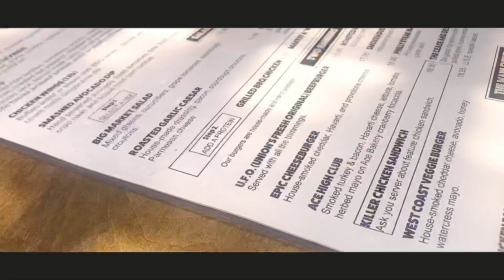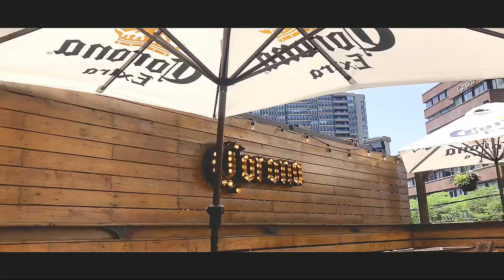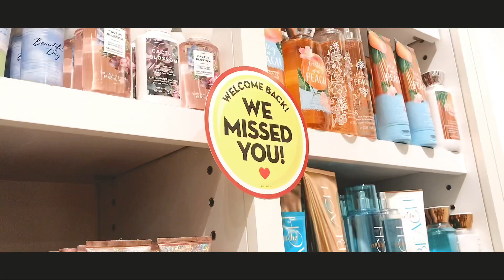[VLOG🇨🇦EP.9]신나지니 캐나다 일상 브이로그🍁토론토 드디어 패티오에서 칵테일🍸🍹브런치즐기기🍽/Don mills mall 에서 쇼핑하기🛍/다운타운 나들이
Hello everyone~!

토론토의 상황이 많이 좋아져서
드디어 오랫동안 기다리고 기다리던
패티오 입성!!!얄루!!
꿈만같았어요 ㅜㅜ
맛도 맛이지만 분위기도 좋고! 모든게 완벽쓰~!
그리고 던밀몰에 쇼핑해볼까해서 갔지만 역시나 실패 ㅋㅋㅋ
다운타운에 잠깐 볼일 보러 갔다가 여기저기 구경도하고
좋았어요 토론토는 지금 함부러 걸어다니다간
머리가죽 벗겨지기 싶상으로 뜨거워요!!
그래도 얼마 안남은 여름을 제대로 즐기려고 한답니닷!
여러분도 얼마 안남은 지금 상황들을 즐기며 지내길 바래요!
그럼 다음 영상에서 또 만나요 안녕~😘